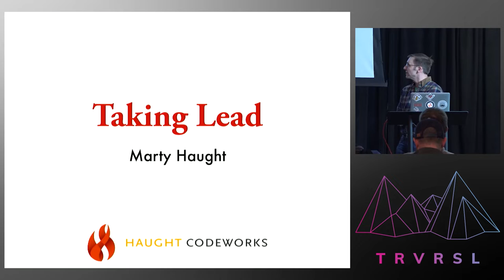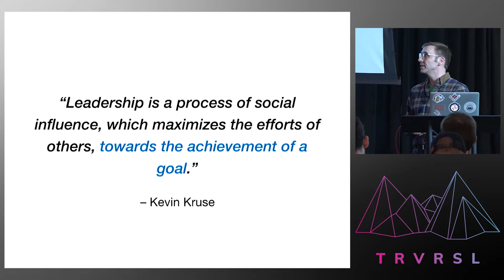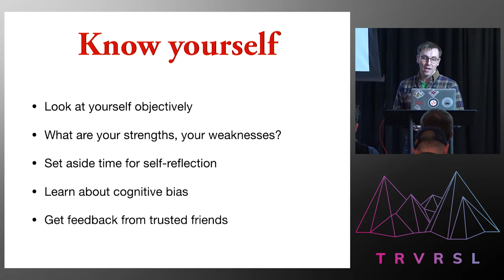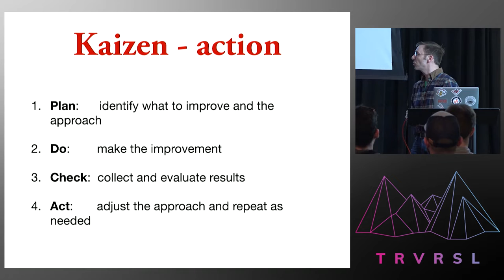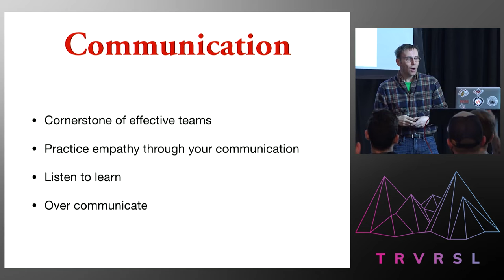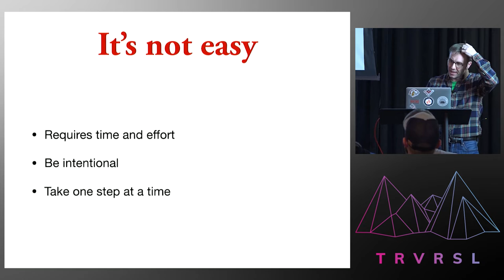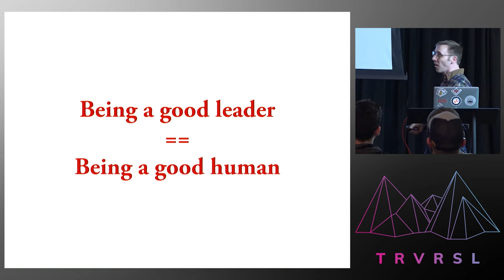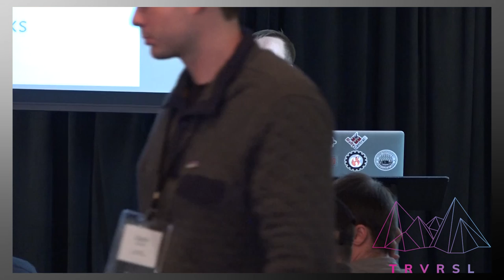TraversalConf 2019: Taking Lead by Marty Haught